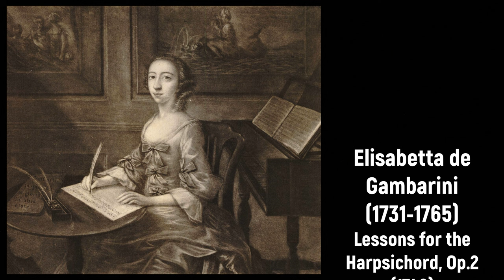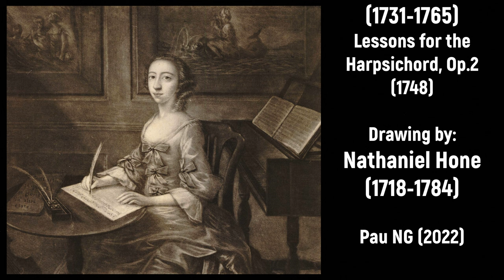Elisabetta de Gambarini (1731-1765) - Lessons for the Harpsichord, Op.2 (1748)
Composer: Elisabetta de Gambarini (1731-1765)
Work: Lessons for the Harpsichord, Op.2 (1748)
Performers: Bаrbаra Hаrbаch (cembalo)

Lessons for the Harpsichord, Op.2 (1748)
1. Minuet & Variations 0:00
2. Tambourin 4:03
3. Cariglion 4:51
4. Allegro 6:43
5. Variations on Lover, go and calm 8:13

Drawing: Nathaniel Hone (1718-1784) - The Tears of the little Parlour
Engraving: Nathaniel Hone (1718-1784) - Portrait of Elizabetta de Gambarini (1748)

Elisabetta de Gambarini
(London, 7 September 1731 - London, 9 February 1765)

Soprano and composer of Italian descent. She was a daughter of Charles Gambarini, counsellor to the Landgrave of Hessen-Kassel. She took the second soprano part at the first performance of Handel’s Occasional Oratorio in 1746, and in the Covent Garden revival a year later assumed most of Duparc’s role as well. She created the Israelite Woman in Judas Maccabaeus in 1747, and probably sang Asenath in Joseph and his Brethren the same year. Her name appears in the performing scores of Samson and Messiah, but it is not certain when she sang in these works. Her voice seems to have been a mezzo with a regular compass of d' to g'', extended occasionally down to b and up to a''. About 1748-50 she published some harpsichord pieces and songs in Italian and English, including a setting of ‘Honour, riches, marriage-blessing’ from The Tempest. Her op.2 has a frontispiece portrait engraved by Nathaniel Hone in 1748; it gives the date of her birth as above, but this may understate her age. She had a benefit at the Great Room, Dean Street, on 15 April 1761, when an ode of her composition was performed together with a cantata by the aged Geminiani; he may have been her teacher. In May 1764, as Mrs Chazal, she is said to have given a concert at which she appeared as organist and composer. According to Gerber’s Lexikon she was also a painter.